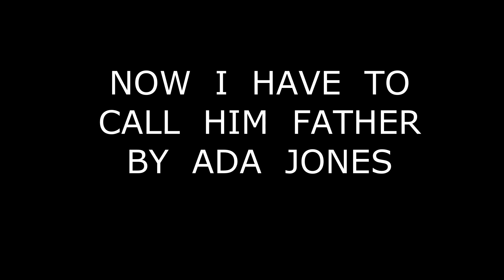NOW I HAVE TO CALL HIM FATHER by ADA JONES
Miss  Jones  recorded  this music  hall  song,  originally  a  Vesta  Victoria  number,   probably  for  Zonophone,  around  1908.  My  copy  is  an  Oxford  from  i9i0.